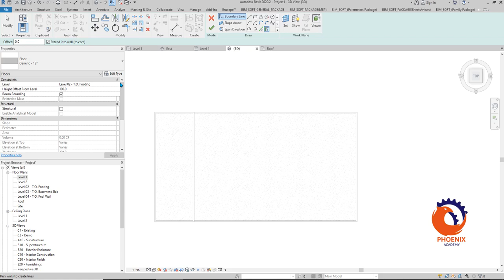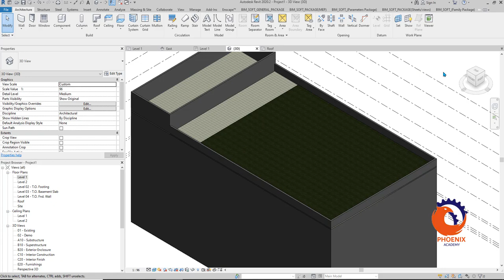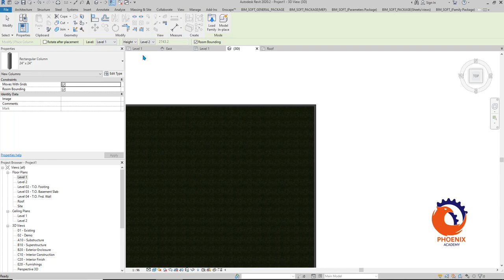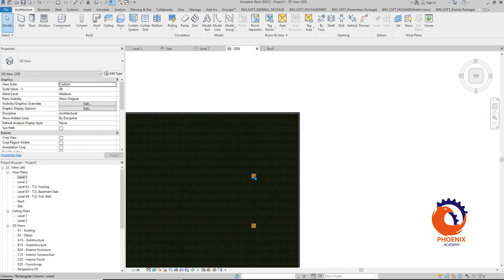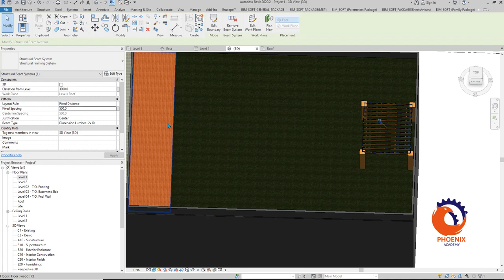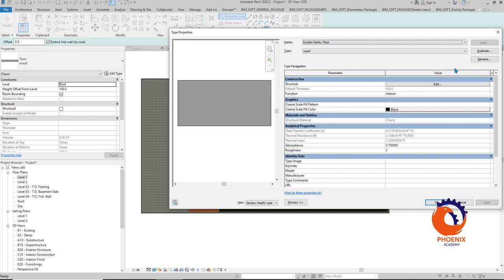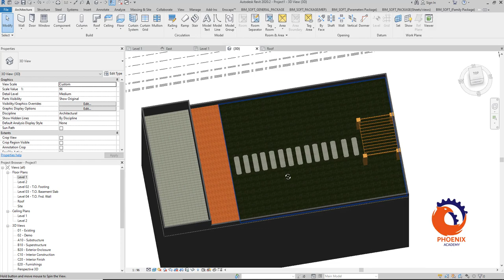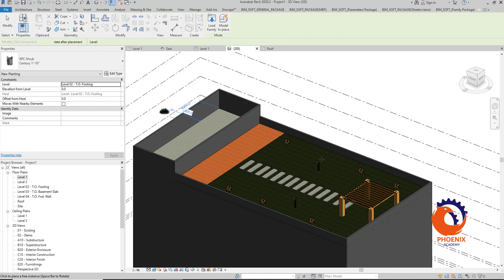Roof Garden Green Roof in Revit الاسطح الخضراء